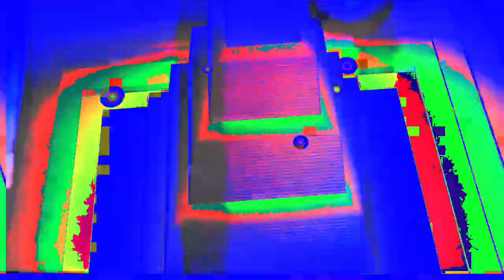[EPILEPSY WARNING] Movie 23 02 23 01h23m23s *Photosensitivity Warning*